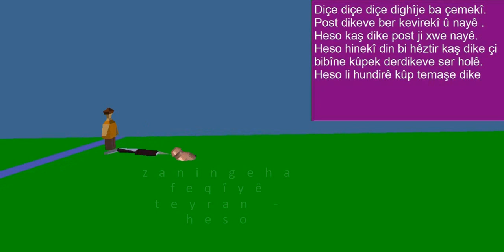Çîroka Heso muxtar Û 7 Axa